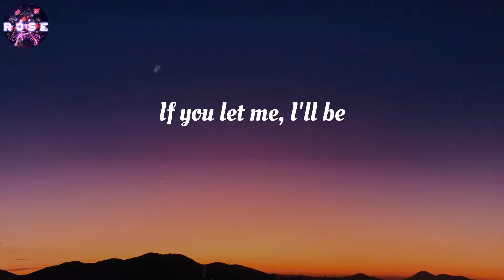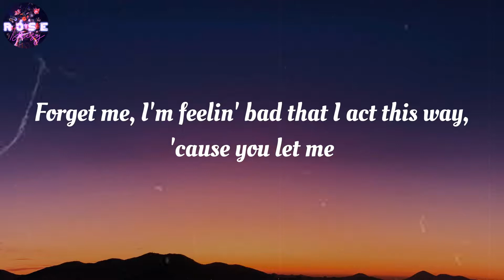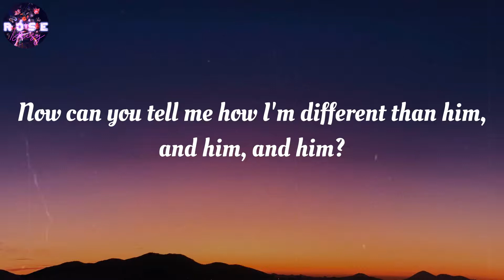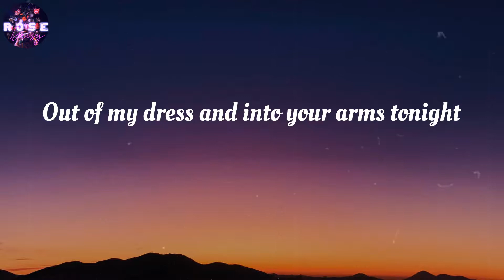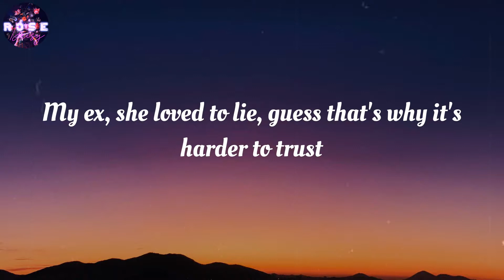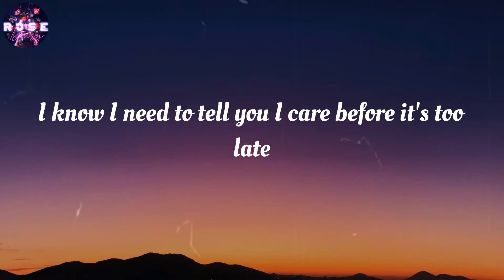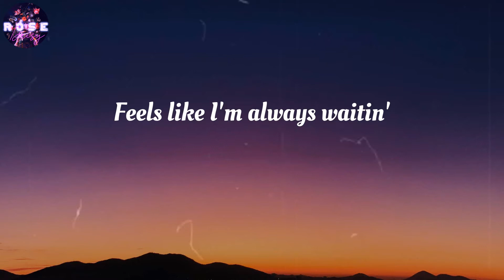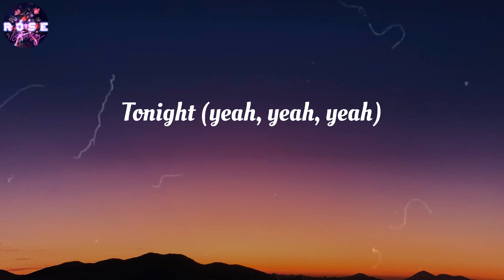Witt Lowry - Into Your Arms (feat. Ava Max) (Lyrics)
Into Your Arms (feat. Ava Max) (Lyrics) - Witt Lowry

🎤 Lyrics Into Your Arms:
Tonight
Yeah
Tonight
Yeah